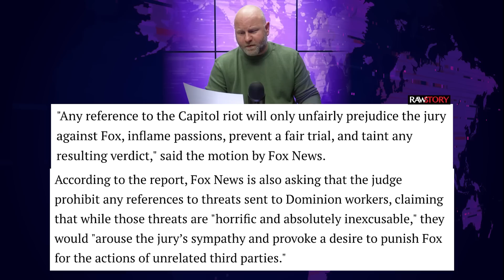Fox Begs Judge To BAN Any Mention Of Capitol Riot During Defamation Trial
Lawyers for Fox News filed a motion in court last week, begging the judge to ban any mention of the Capitol Riot along with the threats that Dominion workers received from Trump supporters during the upcoming defamation trial. Fox claims that these aren't relevant to the case, but that's actually not true - in order for Dominion to prove certain damages, they have to be able to show that the lies from the network had consequences across the board. Farron Cousins explains what's happening.

Fox News's Lawyers filed a motion last week in court begging the judge to ban any mention of both the Capitol Riot and the continued threats that Dominion Voting System employees have received in the upcoming Dominion Defamation lawsuit that Fox News is facing. So here's what Fox News said in the filing. Any reference to the Capitol Riot will only unfairly prejudice the jury against Fox Inflamed passions, prevent a fair trial in taint any resulting verdict, raw story reports. Fox News is also asking that the judge prohibit any references to threats sent to Dominion workers claiming that while those threats are horrific and absolutely inexcusable, they would quote, arouse the jury's sympathy and provoke a desire to punish Fox for the actions of unrelated third parties.

But there are no unrelated third parties here, Fox. And you know that because here's what happens. Sure, there's unrelated third parties that exist, but once your words about this company make these people call this company, do you see how that creates a direct relationship? Suddenly your viewers, okay, you got you, you got your viewers, you got Dominion, you say Bad things about Dominion. These people hear it. These people then call up Dominion and say, we're going to kill you. They did that because of your lies about the company. And yeah, by the way, that is 100% relevant in a defamation trial. That is actually one of the best ways to prove material damage to a company that has been defamed. Not to mention, as Dominion pointed out here, central, uh, to almost every element of this case. Uh, the threats are a consequence of the defamation as people are unlikely to wanna work for a company that is besieged by death threats.

And it also became incredibly difficult for Dominion to retain and win business because would-be customers themselves are inundated with death threats, harassments and protests. So that is 100% relevant to this particular case. Now, on the Capitol Riot stuff, I I, I almost hate to say this, I kind of agree. I don't think it should be banned. Like I do not think it should be banned from trial, but I do agree with Fox that like, okay, the Capitol Riot stuff, however, that is technically not relevant. Um, and, and I know yes, Fox News's Lies helped spur on the Capitol Riot, but Dominion didn't suffer damages from the Capitol Riot. And that is why

I, I, I would agree with them that it is probably not relevant. Um, so they've got a decent enough case with saying Ban any talk of the Capitol Riot banning the death threats that the workers and the contractors are receiving. Like, no, that is 100% relevant. And as Dominion said it, it's not only relevant, it's actually central to our case. Like we have to be able to say these things and show these things in order to make our case. So if you ban us, you may as well ban actual evidence against the company just cuz they don't like it. So my best guess is that the judge is going to allow, uh, the death threats to be mentioned, maybe the Capitol Riot stuff. But even if the Capitol Riot stuff is banned, that's not really going to impact Dominion. Fox News just doesn't want it mentioned because they know how bad it makes them look, which it does, because they've tried to excuse it ever since it happened.

They weren't trying to excuse it behind the scenes. Of course, we know that now. They were texting Mark Meadows, they were trying to get in touch with Trump. They wanted it to stop. This makes us look horrible. But then they immediately went on the air and suggested it was Antifa, that it was, you know, FBI agents implanted in the crowd, whatever it was, but it wasn't. But it's also not necessarily relevant to Dominion as they didn't suffer any specific damages that day that we know of. So unless Dominion can prove that they suffered damages as a result of Fox News stirring up these crazies to go a storm, the capitol that may be thrown out and barred, but the threats against the company, the threats against their employees, that is 100% relevant. And Fox should have to listen to those in that courtroom.